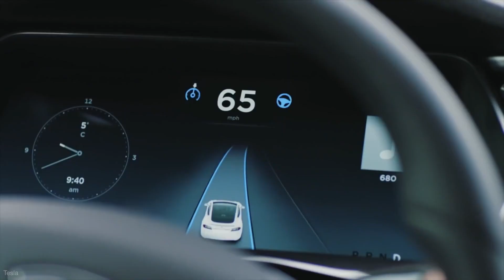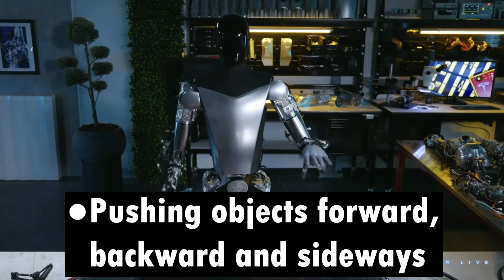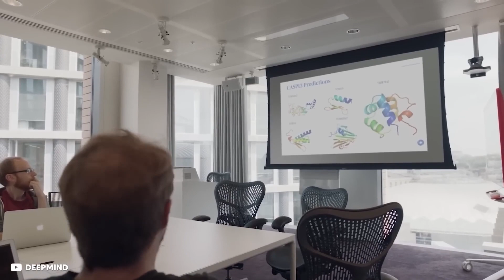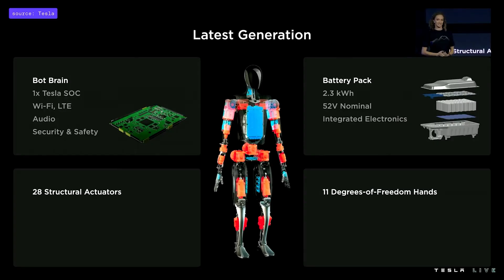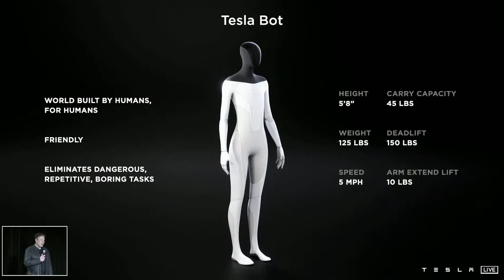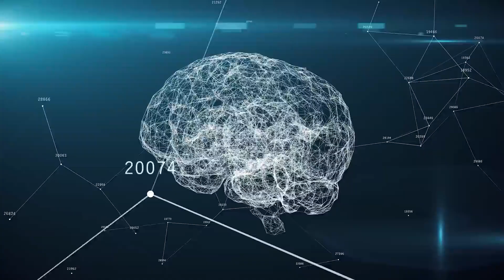What Do You Think How Much Tesla Bots Cost? | Elon Musk Just Revealed the Price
This video discusses Elon Musk's announcement of the price for Tesla Bots, exploring their unique features and potential use cases. You'll learn about the cost and capabilities of this futuristic robot and its impact on automation.